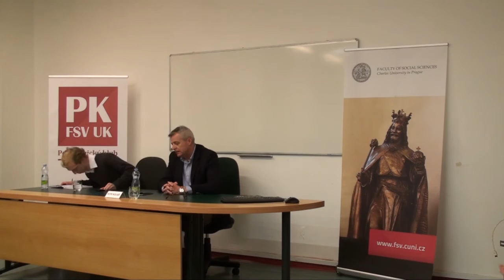Debata: Petr Kolář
Pozvání přijali následující hosté:

Petr Kolář, bývalý velvyslanec v USA, Rusku, Irsku

Moderátor: Jan Šotola